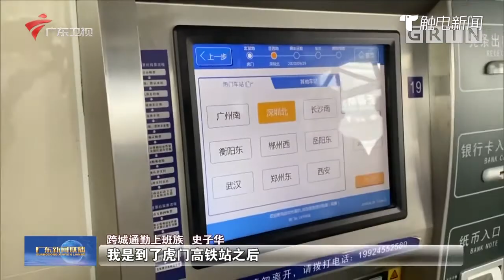[大灣區, 專業投資] |廣東全面進入高鐵時代運營總里程居全國前列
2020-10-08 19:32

大灣區置業服務中心
我們服務香港20年

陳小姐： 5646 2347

相關專题分享:
武漢通關背後啟示！港人面對疫情繼續被隔離！

面對疫情時局分析, 審時度世!

精明海外及大灣區投資
精明大灣區置業，如何找到對接當地市場的物業及比國内人更快出手，則先了解國情。

金山湖惠州CBD13分鐘路程内沿途實況-市城軌站 、 市汽車總站 、市三甲醫院、市内大型購物商場 、政府機關到時代倾城

輕資產投資新方向!
全世界各大城市車位是珍貴的資源, 車位的投資價值在於稀缺, 爆升空間在於奇貨可居為投資者帶來高增長回報及真正用家提供生活質素的改善與便利! 我們先了解香港車位投資未來發展及投資展望。